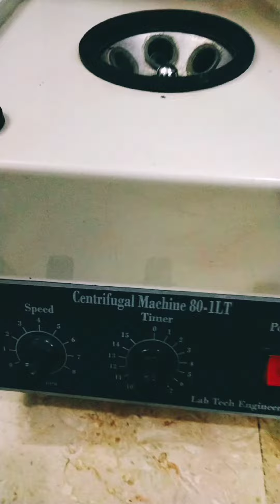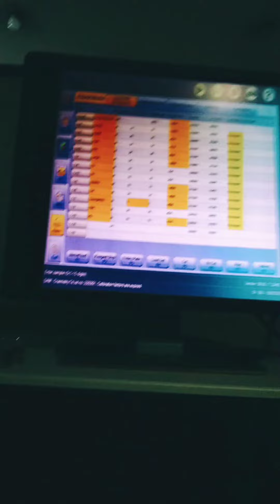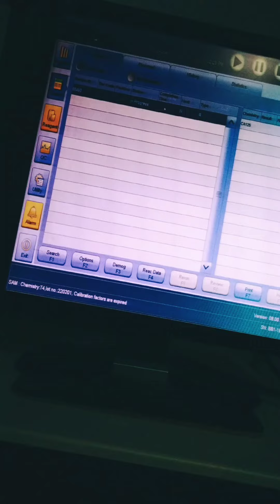CA125|ovarian cancer|endocrinology|Hormone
Cancer antigen 125
Providers sometimes recommend CA 125 testing if you have a high risk of ovarian cancer. But not all providers agree on this advice. Your risk might be high if the genes that increase the risk of breast and ovarian cancers run in your family.